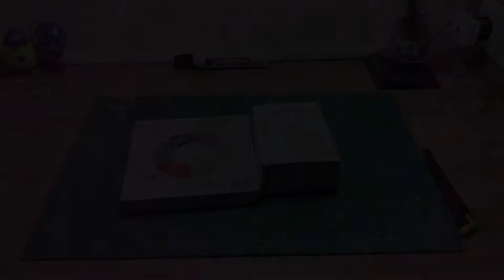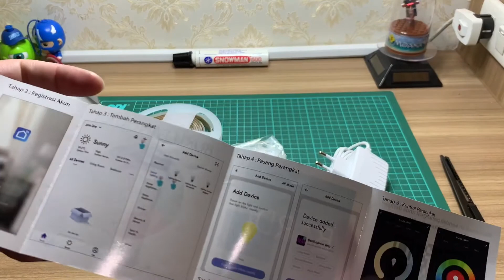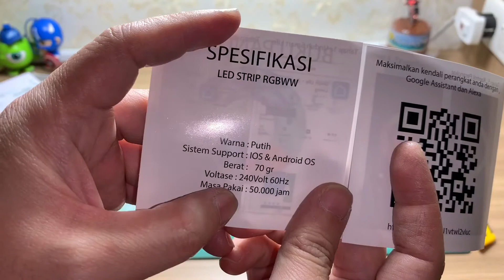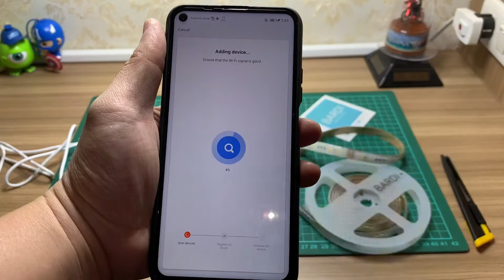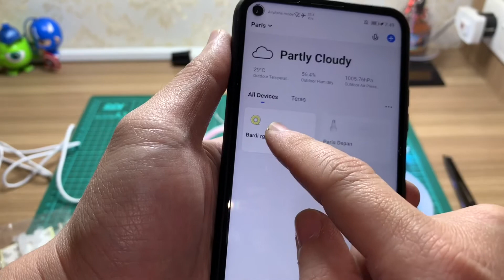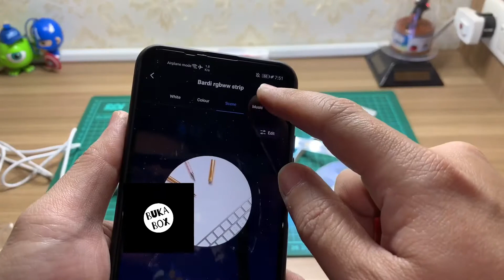Bardi LED Strip | Buka Box